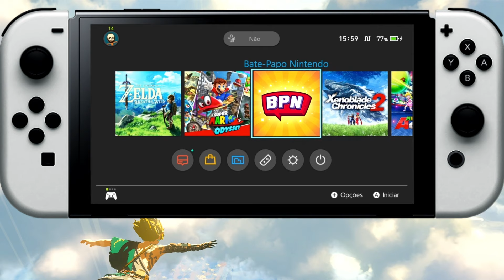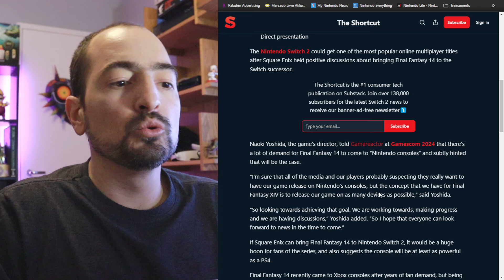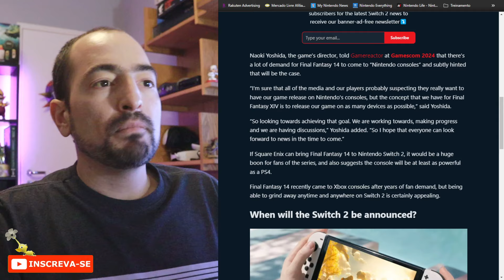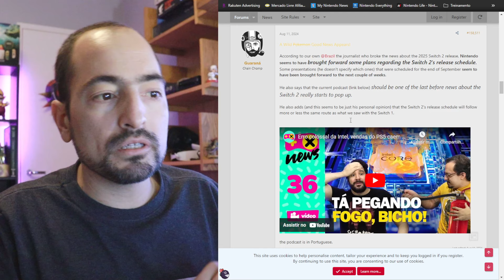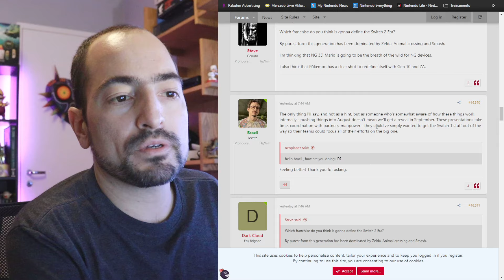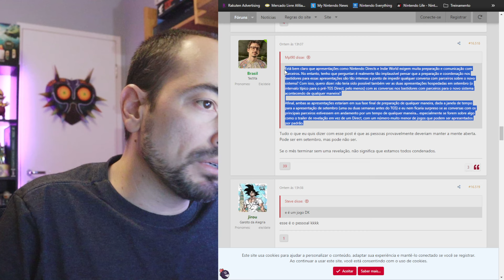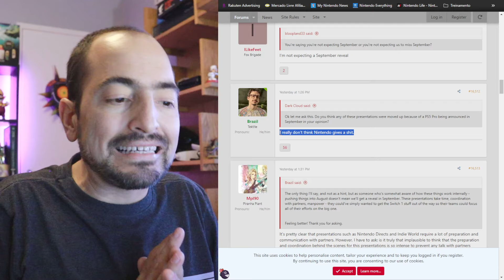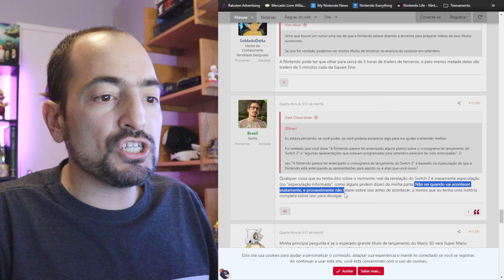GRANDE JOGO DA SQUARE PARA O SWITCH 2 E A REVELAÇÃO DO NOVO HARDWARE EM SETEMBRO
NUUVEM - MÍDIAS DIGITAIS E GIFT CARDS OFICIAIS

LOJA DO BPN NA AMAZON